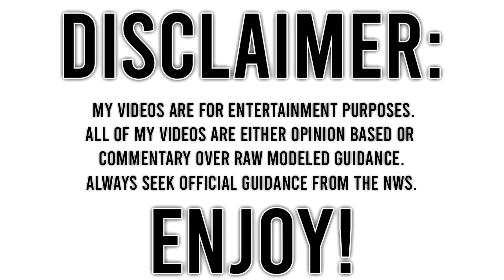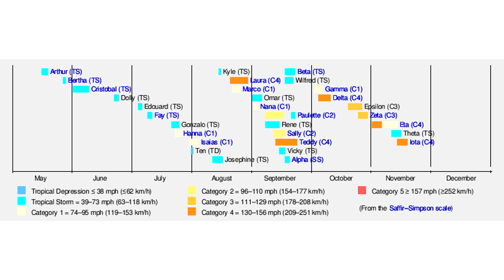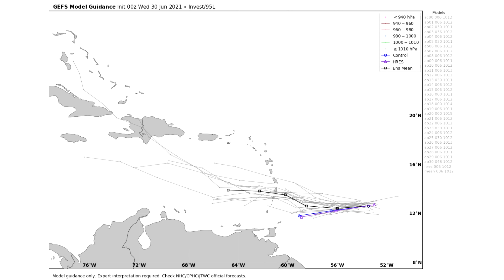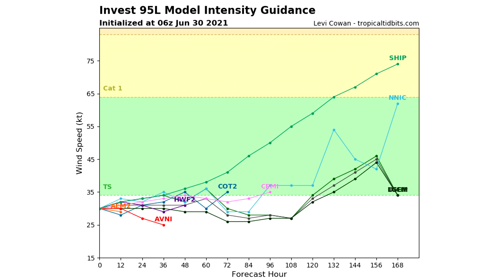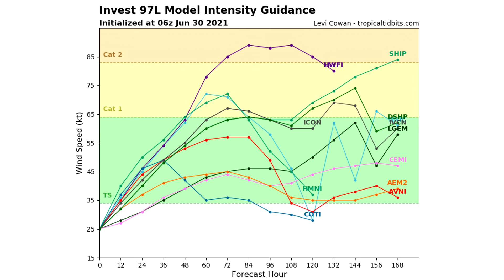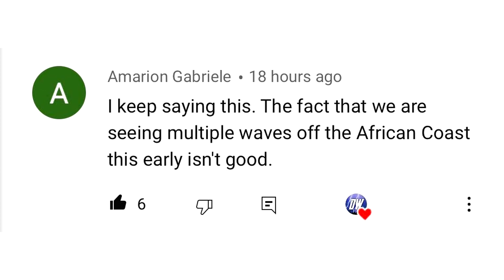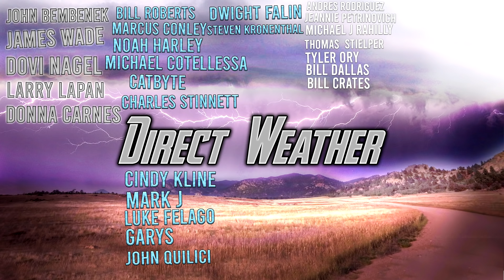Two Tropical Cyclones?? Major US Threat?